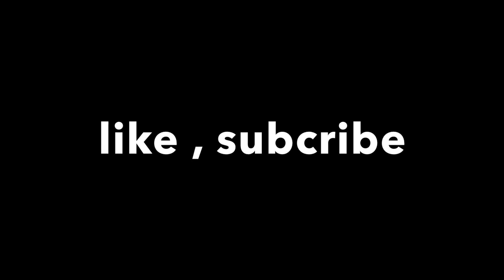LANZO BALL 1ST NBA ASSIST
This video is about LANZO BALL 1ST NBA ASSIST NBA SUMMER LEAGUE